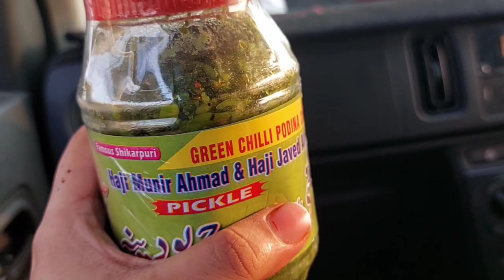First Time Kiya Itna Lamba Safar By Road || Tour Vlog Shuru